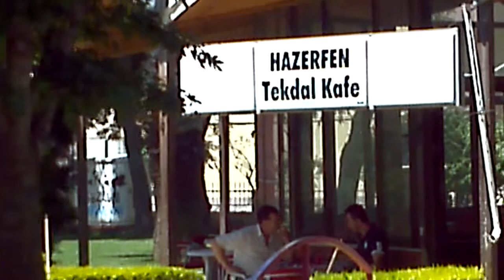2013-05-20 DEDESİNİN TORUNU 10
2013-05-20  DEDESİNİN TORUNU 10